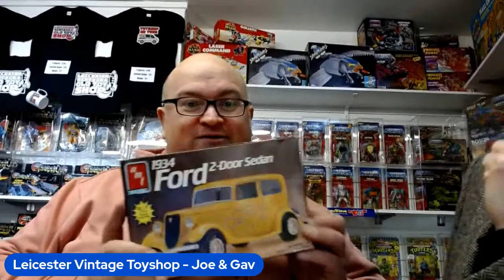It's Thursday and we have a couple more bits to show you!!